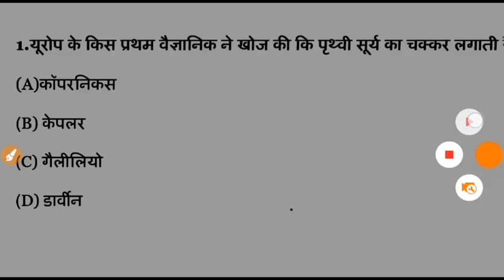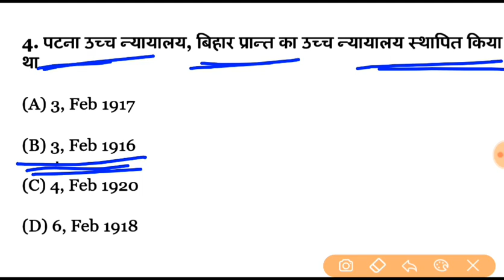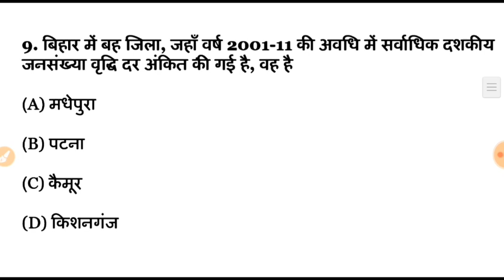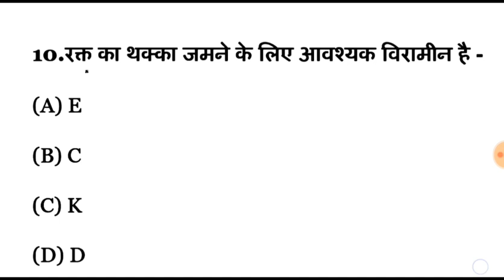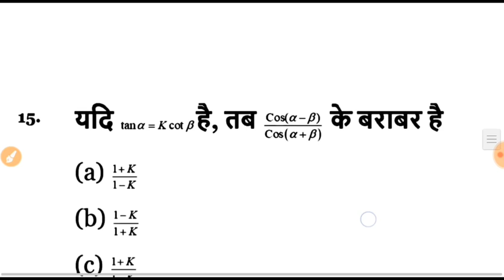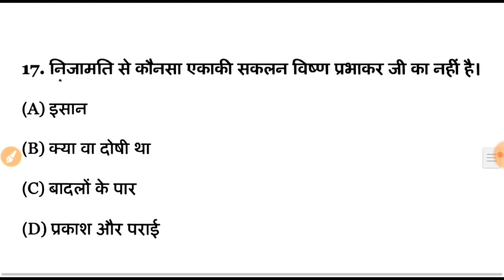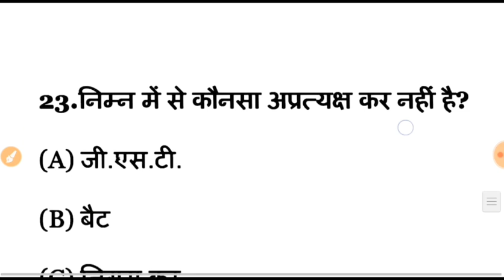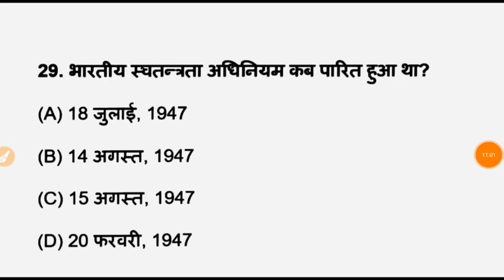Bihar police 8 March inportant Question || bihar police question 2020